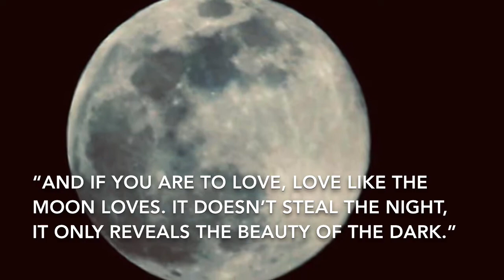Man in the Moon Painting